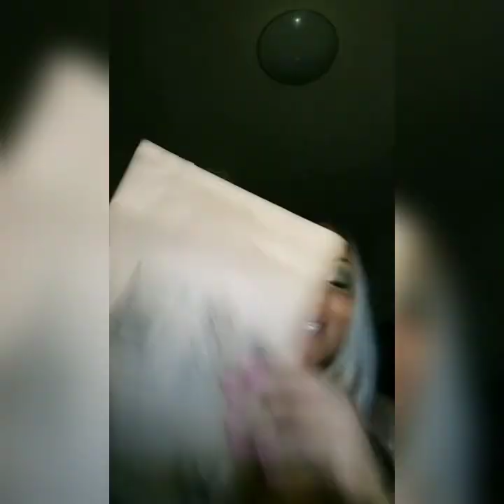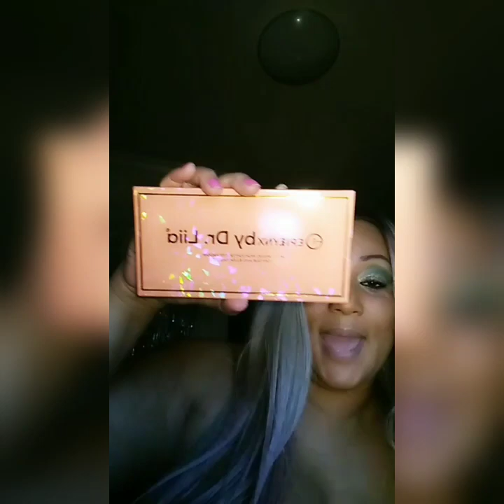TEMU AND AMAZON SMALL HAUL/ MY CHRISTMAS GIFTS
products I got for Christmas